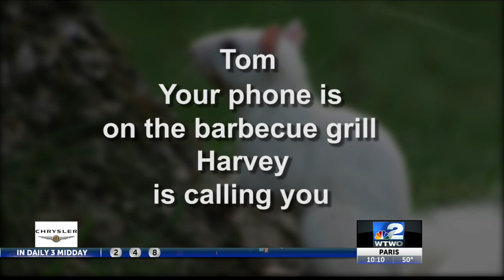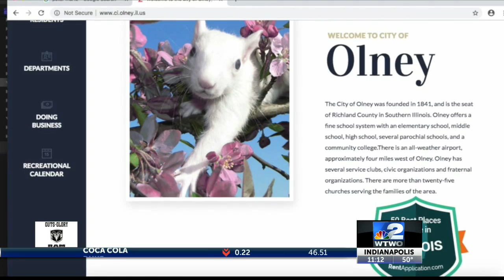The White Squirrels of Olney